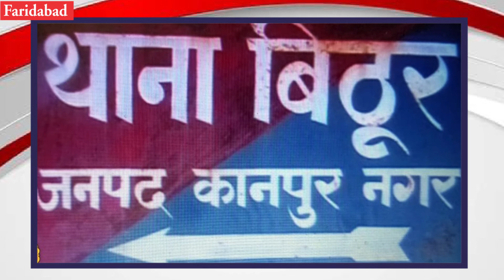क्या हुआ जब चोरी हुई कार चला रहे थे पुलिसकर्मी, कैसे एक फोन ने बिगाड़ा सारा खेल, देखिए खास रिपोर्ट